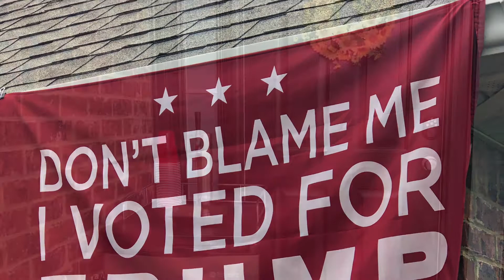Independence Day 2021